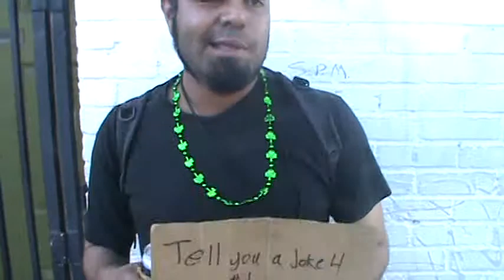man tells jokes for a dollar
blonde jokes